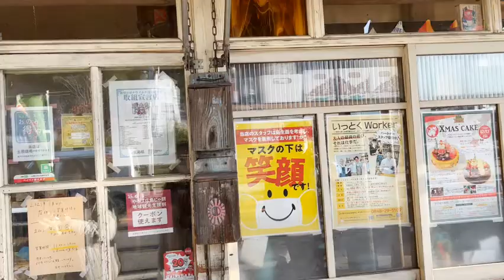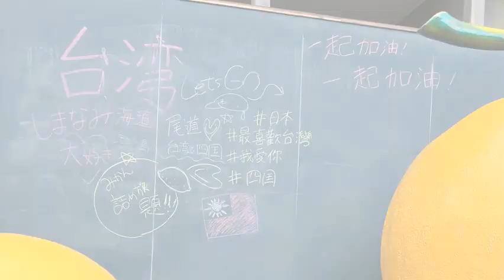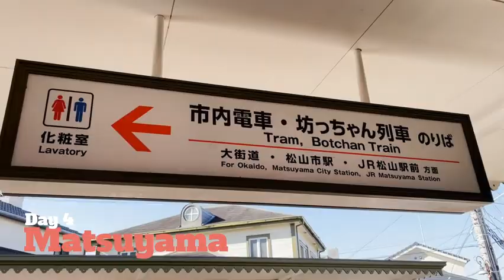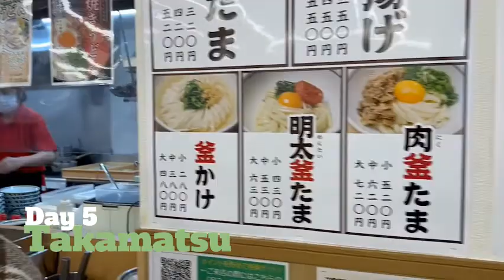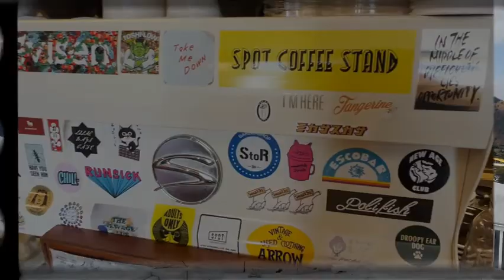【京都外国語大学✖台湾学生プログラム】日本 チーム③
≪プログラム概要≫
この動画は、台湾の観光促進テーマである「サイクリング」「鉄道」を基本にし、
SDGｓ・アフターコロナをキーワードに、日本（京都外国語大学）と台湾（世新大學）の学生たちが、
お互いの国に対し観光地PR動画を作成しました❣

≪ご協力企業・機関様≫　※敬称略、順不同
台湾観光局大阪事務所/エバー航空/香川県/四国旅客鉄道(株)
(株)エスティーエートラベル/鉄道写真家 村上悠太/阪急電鉄(株)
(株)JR西日本コミュニケーションズ

こんにちは！
日本の女子大学生5人による、四国(愛媛、香川)、広島を巡った4泊5日の旅です❤️
四国のアートや絶景、美味しい食べ物、台湾との繋がりを軸に、動画を作成しました！
コロナが落ち着いた際には私たちの訪れた場所を参考に、是非足を運んでみてください！

Copyrighted content: This Happy Ukulele
Claimed by: HAAWK for a 3rd Party